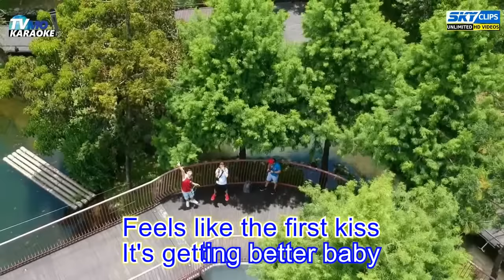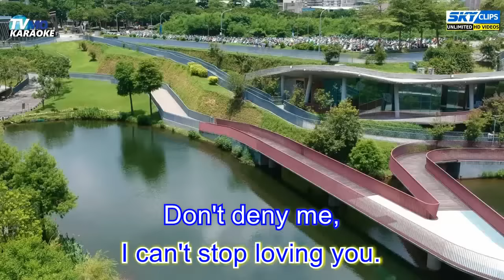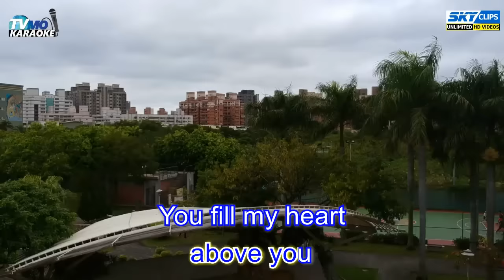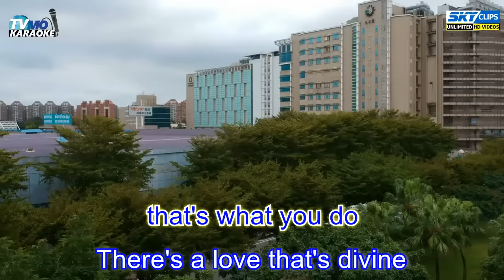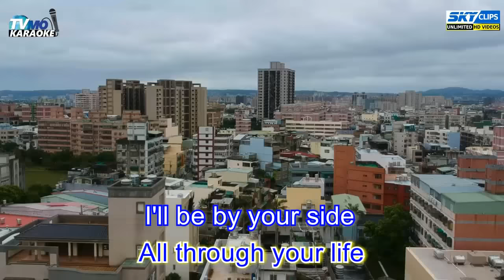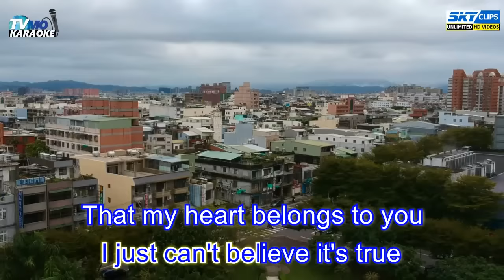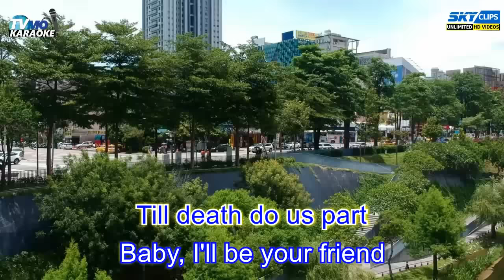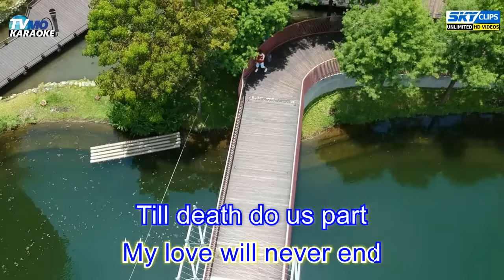SLOWROCK Medley Karaoke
Tracks
Please forgive by Bryan Adams
Never Say Goodbye - BonJovi
Have I Told You Lately Style of Rod Stewart
Till Death Do Us Part  as popularized by White Lion